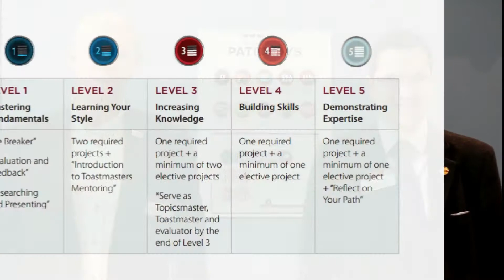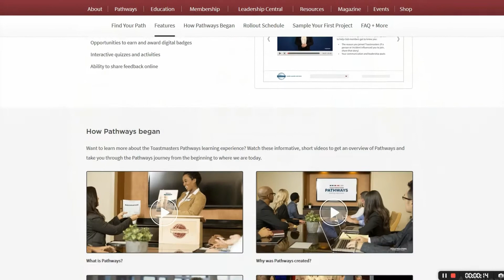Renew your membership and become a Pathways pioneer!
Your Toastmasters experience is about to get two times better. Now is the time make the most of your Toastmasters membership!

Many thanks to Shaheen Mufti of Early Bird Speakers for filming and editing this video.